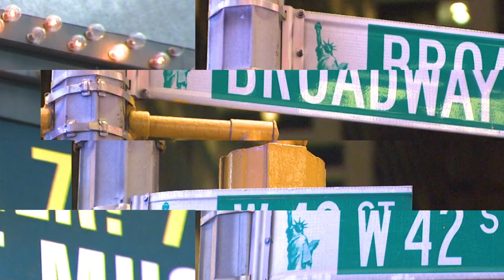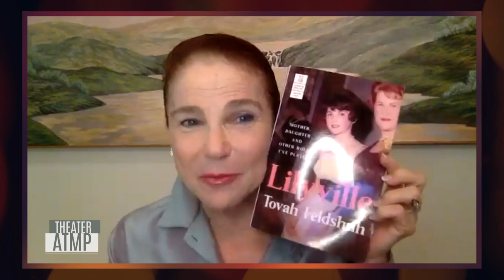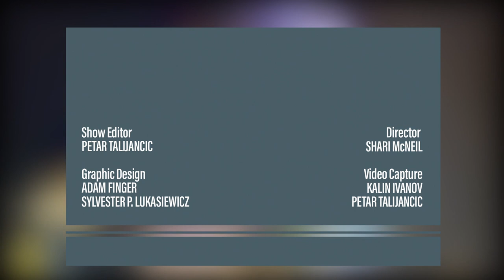Actor Tovah Feldshuh | THEATER: All the Moving Parts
Host Patrick Pacheco welcomes the four time Tony Award nominee Tovah Feldshuh to "THEATER: All the Moving Parts". Tovah talks about her new memoir "Lilyville: Mother, Daughter and Other Roles I've Played". It focuses on her main role as Lily Feldshuh's daughter and how that affected her life and her acting career. Lily was a force of nature, with a wicked sense of humor. She told her daughter that she rated the parts Tovah played by looks. "Dolly is a 10, Golda Meir is a ZERO." As a headstrong and free-spirited woman, Tovah was torn between living a life on her own terms and a need to gain approval from her mother.  That tension played a role in her fifty years in show business, as she recalls lively stories that include Uta Hagen, Garson Kanin, Ruth Gordon, Isaac Bashevis Singer and Barbra Streisand. A stellar performance in “Yentl,” put her on the map, and she earned more plaudits as Golda Meir and Ruth Bader Ginsburg, among others.  "These people were amazing human beings. I got to imbibe their knowledge, imbue it inside myself and give it back to the audience.” Ditto for her Shakespearean roles but only after director Jack O’Brien redeemed the brutal criticism she received from Michael Langham, the artistic director of the Tyrone Guthrie Theatre.

Patrick Pacheco says, “Tovah is a great story teller; funny, sharp, smart and a superb mimic. A good example is her imitation of Isaac Bashevis Singer bemoaning the fact that he gave Streisand the rights to his story, 'Yentl, the Yeshiva Boy’. Most impressive, however, is her clear-eyed view of how love of family trumps fierce ambition and how, ultimately, one must forgive the parental sins of the past.”

(Taped: 03/23/2021)

THMP03008